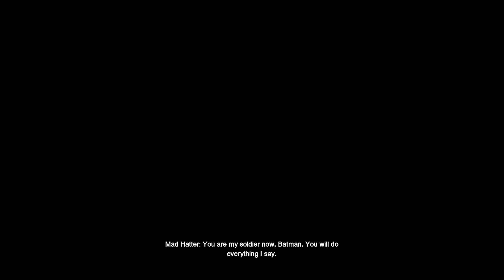BATMAN ARKHAM CITY GAMEPLAY #14 No Commentary 2K QUALITY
BATMAN ARKHAM CITY #14 - No Commentary Gameplay 2K QUALITY